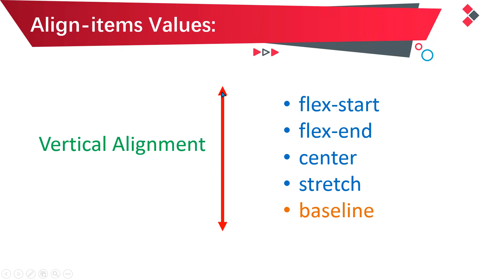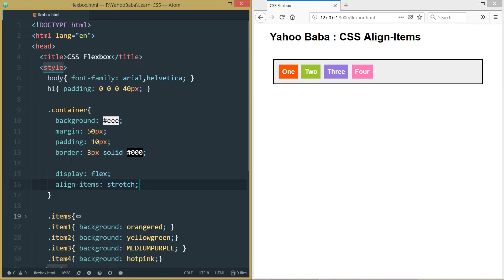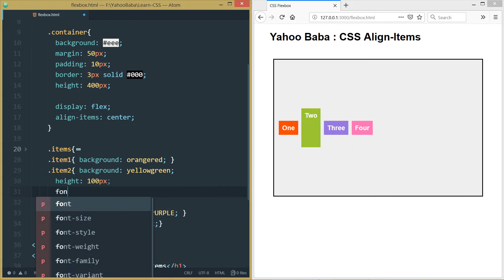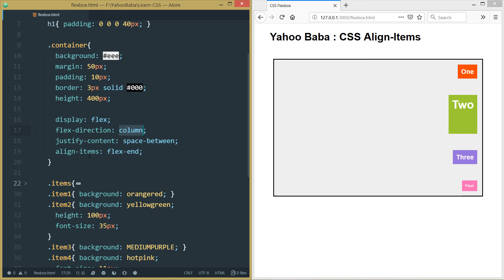CSS Flexbox Align-Items Tutorial in Hindi / Urdu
In this tutorial you will learn css align-items property in Hindi, Urdu.You can learn how to vertically align the flex items in flex container with this new CSS3 property "Align-Items" with value like flex-start , flex-end , center , space-between , space-around , baseline.